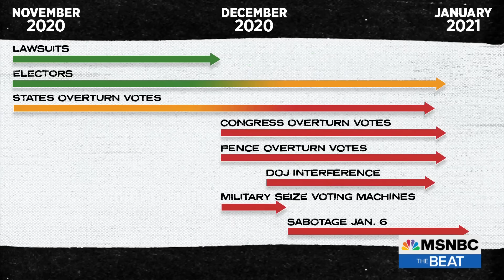Trump closer to prison with coup charges: Melber on how this ‘changes everything’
Special Counsel Jack Smith’s indictment of Donald Trump tells a damning story of the Jan. 6 coup probe. MSNBC Chief Legal Correspondent breaks down the indictment on the eve of Trump’s arraignment and reports on how “this case changes everything.” (Check out The Beat's playlist Connect with Ari Melber